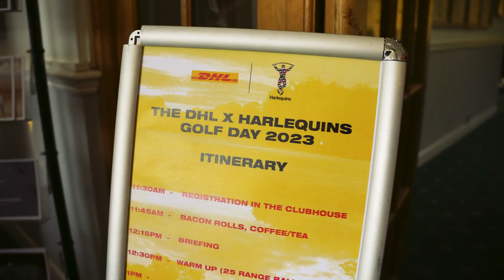⛳️ DHL x Harlequins Golf Day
We take you back to the DHL x Harlequins Golf Day ☀️

🗣️ "It's been epic! It's been a day out in the sun playing a bit of golf with some of the boys and guys from DHL."

🙌 A fantastic experience thanks to DHL